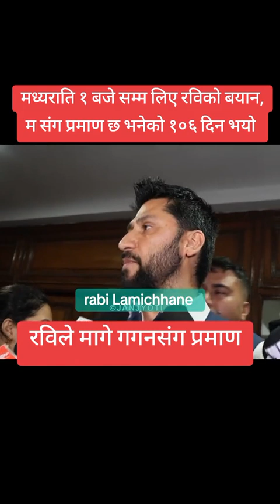गगन थापाले म संग प्रमाण छ भनेको १०६ दिन भयो भन्दै रविले मागे गगनसंग प्रमाण ।